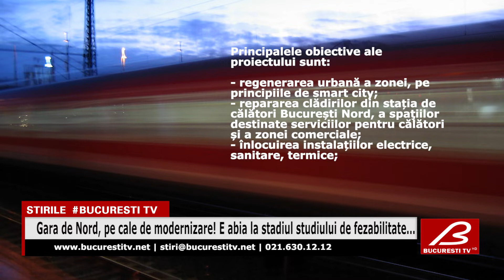Gara de Nord, pe cale de modernizare! E abia la stadiul studiului de fezabilitate...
Gara de Nord din București este departe de cele similare din alte capitale europene. Modernizarea ei se impunea de ani buni, iar acum trenează, ca mai toate proiectele din ziua de azi, din România, care se relizează greoi și cu sume de multe ori umflate!
Procedura a demarat cu chiu cu vai, oficialii CFR au semnat contractul pentru elaborarea studiului de fezabilitate, iar acesta se ridică -atenție! - la  11,3 milioane de lei, fără TVA, adică în jur de 2,3 milioane de euro.
Acum, firma care a câștigat contractul are la dispoziție 6 luni și jumătate pentru a veni cu soluții de modernizare a principalului nod feroviar al țării. Călătorii vor trebui, însă, să mai aștepte luni bune, în aceleași condiții mizere, trenurile pentru a ajunge la destinație .

Există și cetățeni care nu mai au speranțe că se va termina vreo lucrare în perioada următoare, în Capitală.

Principalele obiective ale proiectului sunt:
- regenerarea urbană a zonei, pe principiile de smart city;
- repararea clădirilor din stația de călători București Nord, a spaţiilor destinate serviciilor pentru călători și a zonei comerciale;
- înlocuirea instalațiilor electrice, sanitare, termice;
- montarea de panouri fonoabsorbante de reducere a nivelului de zgomot;
- facilități pentru persoane cu dizabilități;
Și mai trist este faptul că întârzierele CFR sunt cauzate de șinele de tren foarte vechi.
Datele în această privință sunt ... de nedescris! În 2018, trenurile au avut întârzieri de...  nici mai mult, nici mai puţin de... 6 ani, iar statistica vine chiar de la reprezentanții Ministerului Transporturilor.
În alte țări, o întârziere de numai câteva minute este de neacceptat, iar ministrul de resort îşi dă demisia.
La noi, oficialii se mulţumesc să constate problema. și cam atât!

Acivează-ți notificările !
Multumim!!!